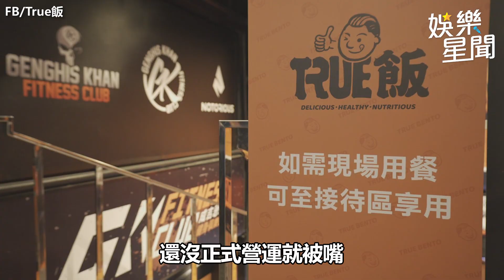孫生艾理《拳上》未打先親(?) Toyz又調皮館長笑回：皮在癢｜女神搜查線